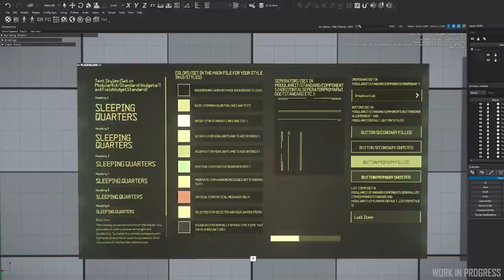Noticias Star Citizen Episodio 17 - EL HANGAR - Español